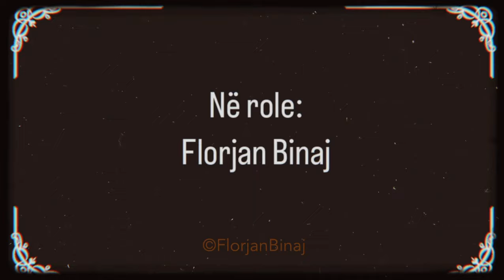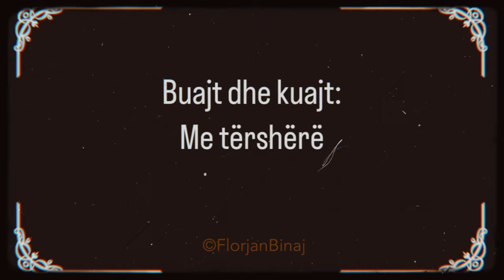Florjan Binaj Me Nje Tjeter Imitim Spektakolar Te Ledion Licos!